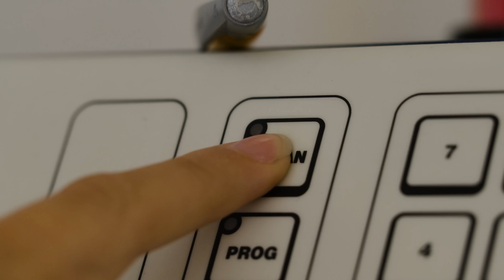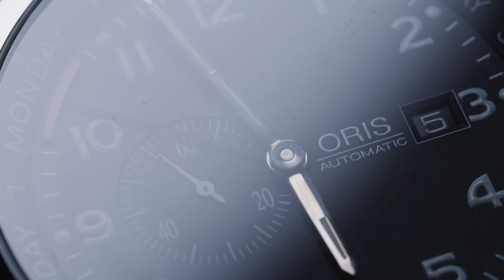Oris: Restoration of a XXL Day Date Pointer (2022)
We love restoring much-loved Oris watches.

Watch the film of how we restored a 'XXL Day Date Pointer'.

►PRODUCT INFORMATION

Model: XXL Day Date Pointer
Reference number: 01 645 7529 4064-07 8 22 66P